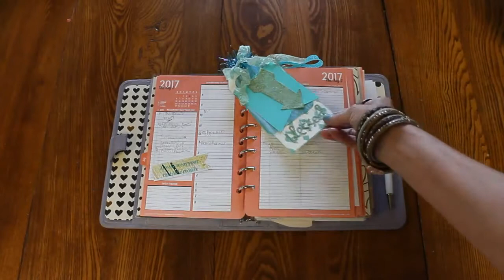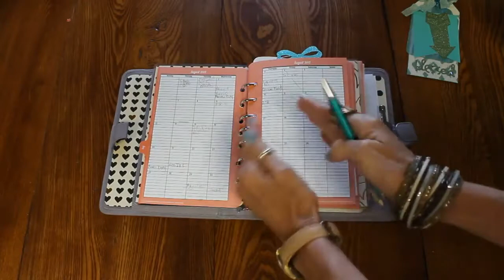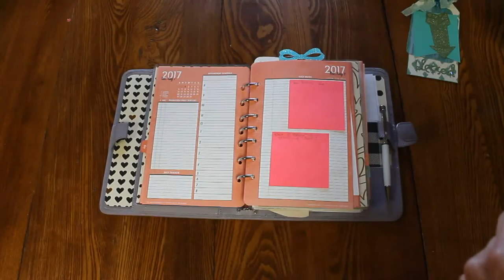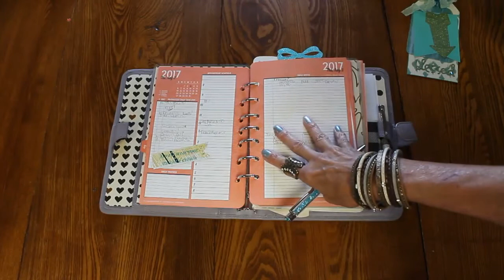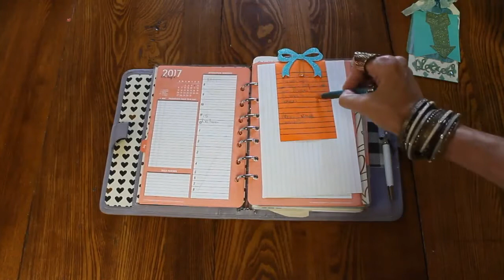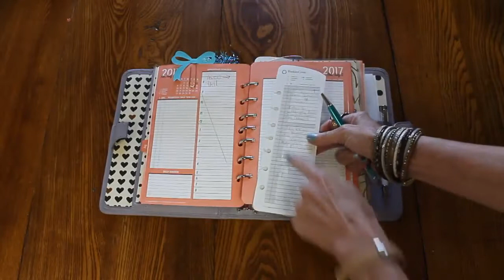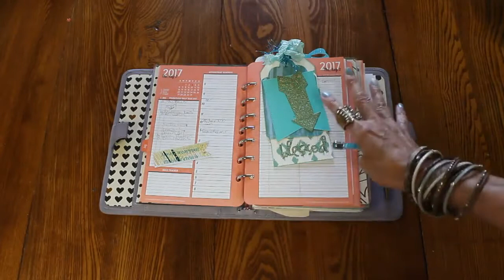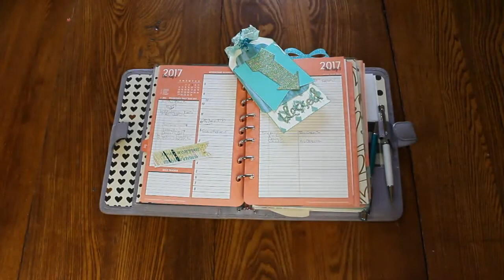WHY I PLAN ~and~ A LOOK at my 1st WEEK in AUGUST!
Welcome and THANKS for taking your time to watch this YouTube video.  You will see the first week of August in my planner.  I will do a flip-through of the days while sharing an overview of how to actually build your month, your weeks, and your days to maximize your time, productivity, fun, AND family!  Does that sound crazy?

THIS is the overview, but it is the start of getting back to the basics.  Anybody need to go back to the basics?  I know I DO!

AND...I'm taking specific questions/etc. for that much-requested SISTER VIDEO.  Before I can get my sister to do a video with me, she will absolutely want to know what she will have to do.  If I have a list of "questions" or things to talk about, we can probably twist her arm!